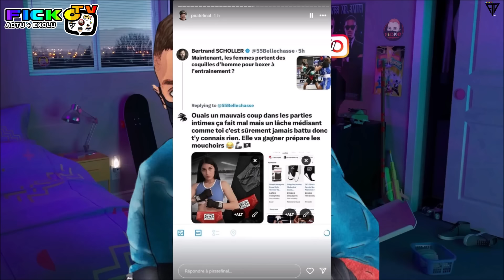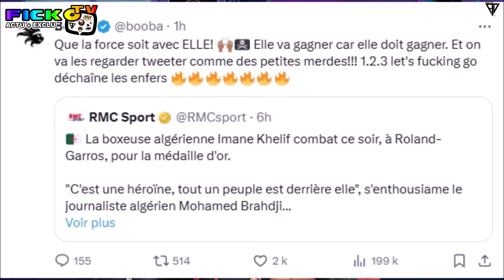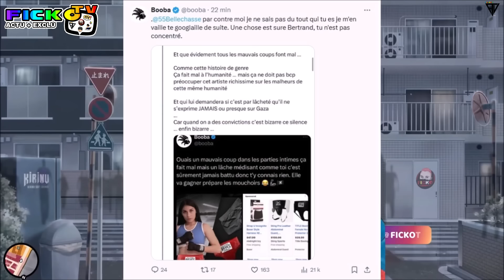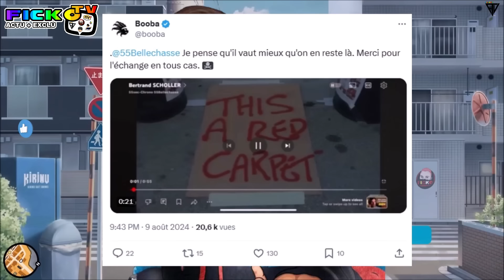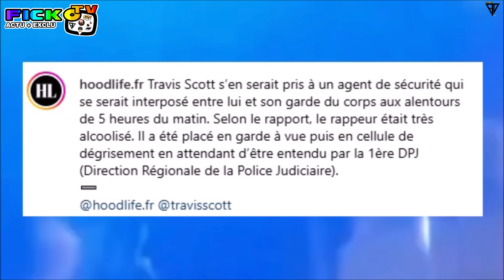BOOBA CLASH SCHOLLER pour IMANE KHELIF, TRAVIS SCOTT ARRETÉ a PARIS, SOOLKING AIDE un PETIT (EXCLU)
⚠️© '' 𝗢𝗻 𝘃𝗮 𝗽𝗮𝗿𝗹𝗲𝗿 𝗱𝗲 BOOBA CLASH BERTRAND SCHOLLER pour IMANE KHELIF pour les JO (JEUX OLYMPIQUE) 2024 a PARIS, TRAVIS SCOTT ARRETÉ et MIS en GARDE a VU a PARIS, SOOLKING AIDE un PETIT qui c'est PERDU sur SCENE a son CONCERT, JAROD de RETOUR avec un CLIP BIG, FRESH LA PEUFRA et YOUSSEF SWAATS GAGNANT de NOUVELLE ECOLE sur NETFLIX ENSEMBLE en VIDEO .. ℗⚡️🆕

●▬▬▬▬▬▬ FIN  ▬▬▬▬▬♥️